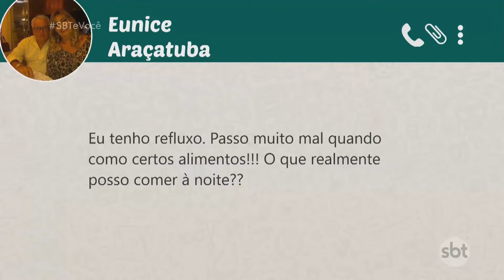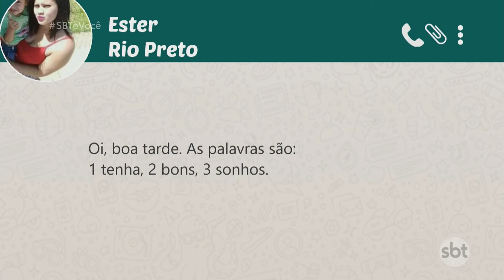Como dormir bem